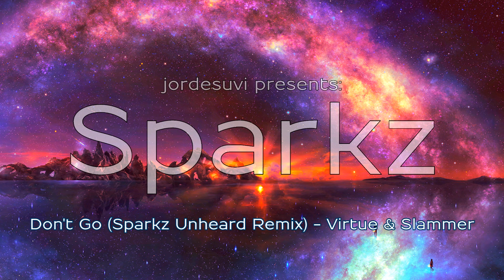jordesuvi presents: Sparkz (Guest Mix)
jordesuvi presents:
Gracing us with the lucky seventh mix of the series. An amazing producer who knows his way around euphoric pads and tantalizing leads.
Please welcome Sparkz!

Tracklist:
1. Crawling Back To You (Sparkz 2014 Intro Edit) - Vibeout [0:00]
2. Intro - Sparkz [4:09]
3. Follow The Dream (Sparkz 2013 Remix) - Bang! [5:36]
4. Don't Go (Sparkz Unheard Remix) - Virtue & Slammer [10:41]
5. Like It (Sparkz Remix) - Narcotic Thrust [15:32]
6. I'm Just More (Sparkz Remix) - Vibeout [19:40]
7. Find A Way (Gisbo Remix) - Sparkz feat Zoe Van West [20:36]
8. Skyz Above (Sparkz Remix) - Alex Blaze & Mark P [27:40]